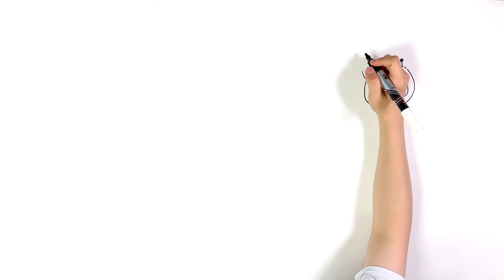바다동물들과 함께 즐거운 에어바운스 팡팡! 바다생물과 캠핑도하고 그림도 그려봐요! 바다친구들과 물놀이하러! Let's play in the water with sea animals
바다친구들과 물놀이가요!
제 각기 재미있게 노는 바다생물들!!🫧
얼마나 재밌게노나 보러가자구요
고고싱!!!